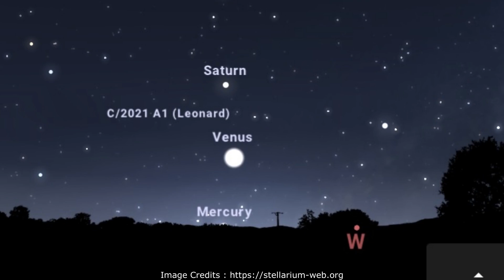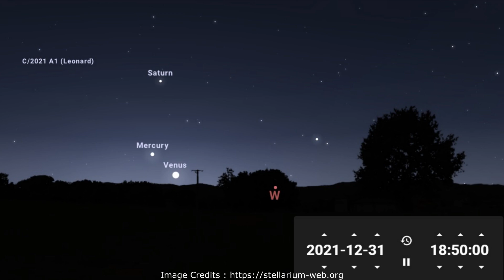Do you know that Venus will disappear for 10 days in the next month?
ලබන ජනවාරි මාසයේදී සිකුරු ග්‍රහයා පෘථිවියේ සිට කොහෙත්ම නිරීක්ෂණය කළ නොහැකි තත්ත්වයකට පත්වනවා. එනිසා මෙය සිකුරු අතුරුදහන් වීමක් වශයෙන්ද සැලකීමට පුළුවන්. මෙම සුවිශේෂී සංසිද්ධිය සිදු වන්නේ කෙසේද යන්න ගැන මෙයින් විස්තර වනවා. Do you know that Venus will disappear for 10 days in the next month. disappearing Venus. inferior conjunction of Venus. Venus planet. conjunction of Venus and sun. astronomy sinhala. science sinhala. sinhala science video. physics sinhala. vishwaya sinhalen.

ESA
NASA/Mitsuo Muraoka
NASA/SDO, AIA

Bru-nO from Pixabay